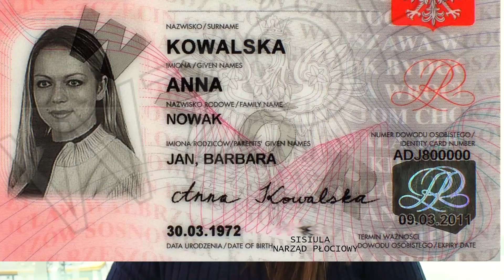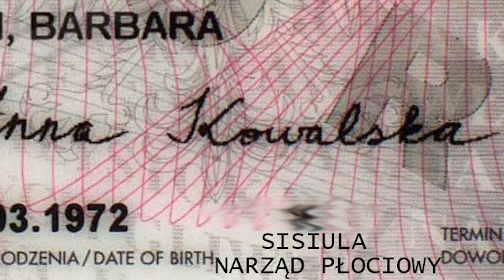TRZECIA PŁEĆ W DOWODZIE OSOBISTYM! RZĄD ZDECYDOWAŁ